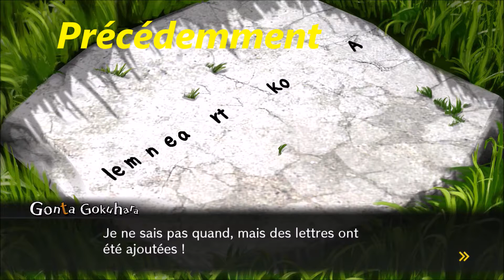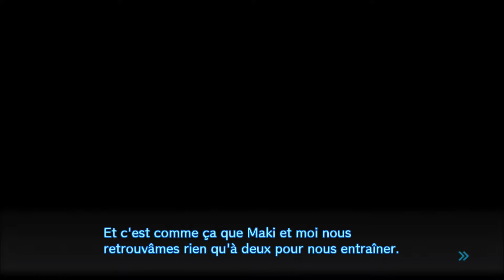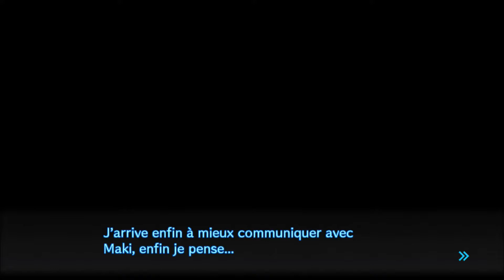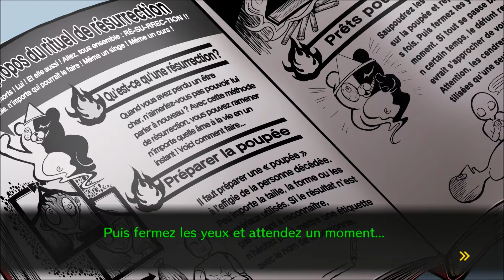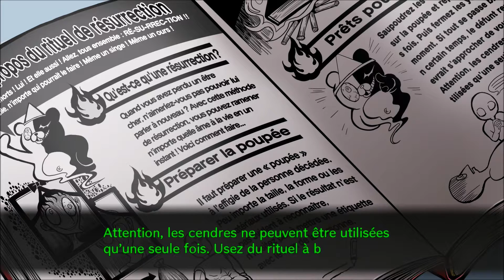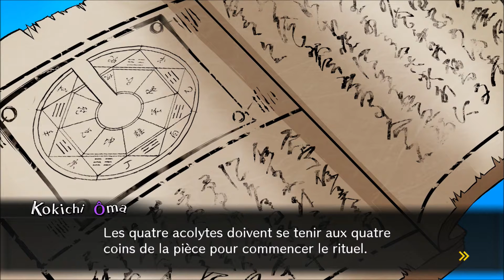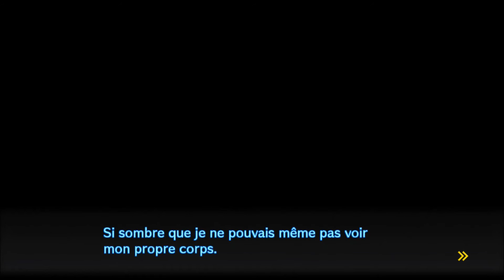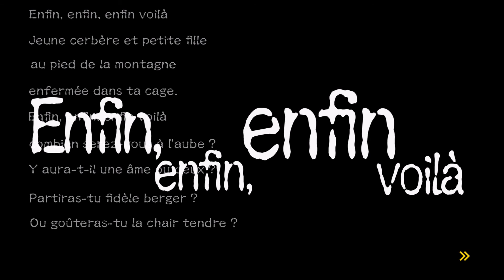Danganronpa V3 Killing Harmony - Le Film Complet En Français (FilmGame) part 12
Vivez ou revivez l'histoire du jeu Danganronpa V3 Killing Harmony dans un montage qui se concentre sur la narration en mélangeant cinématique et gameplay.